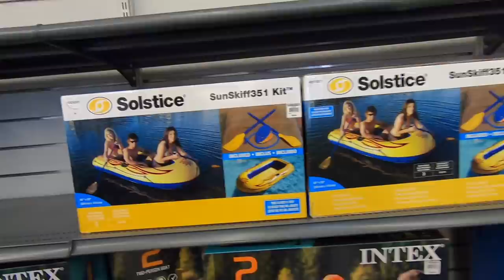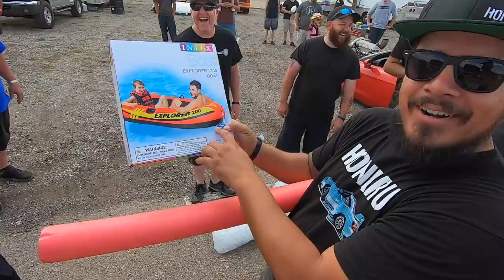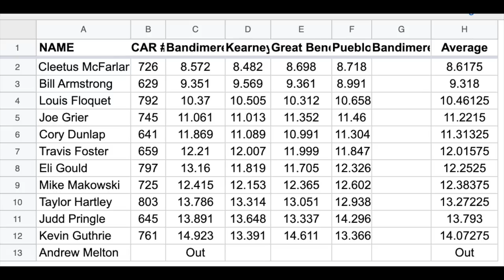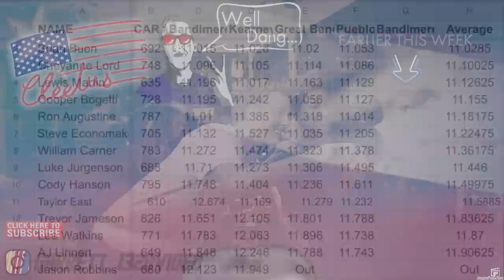RACE WEEK Day 6: The Axlepocalypse, But the Damage Goes Deeper... BAD News for Ruby!!!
Finally, the drive has caught up to Ruby and Leroy and parts are breaking... let's see if the boys can make it through to Denver.

Cleetus McFarland
12961 44th St N. Ste B

Cleetus McFarland
12961 44th St N. Ste B